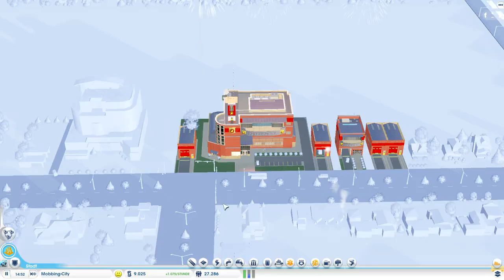Lets PLay SimCity #18 - UND ZACK! Trümmer weg!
Wir stürtzen uns in die Wirtschaftssimulation SimCity!
Zusammen versuchen wir aus einer ruhigen Vorstadt, ein Wirtschaftswunder zu erschaffen!

Viel Spaß beim zugucken und hinterlasst fleißig Kommentare.